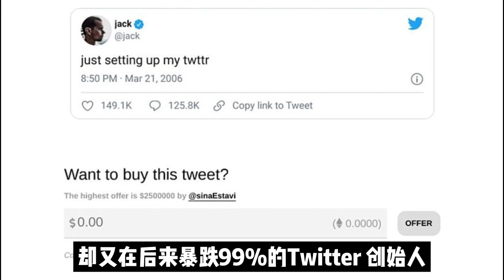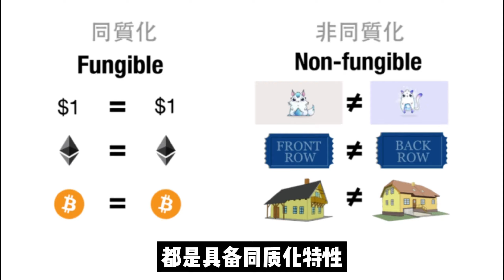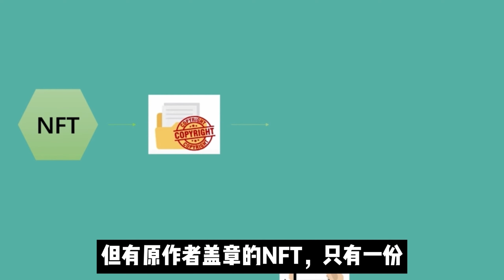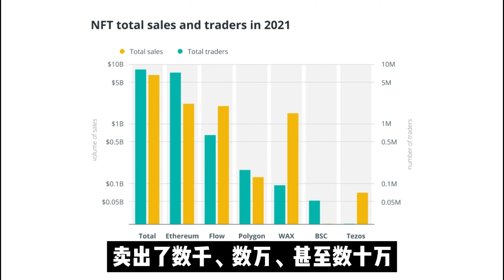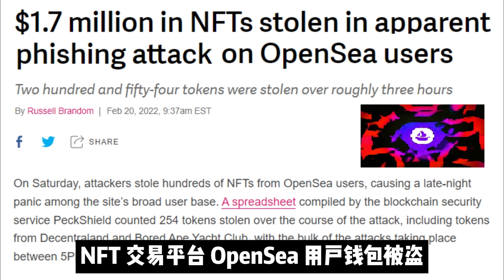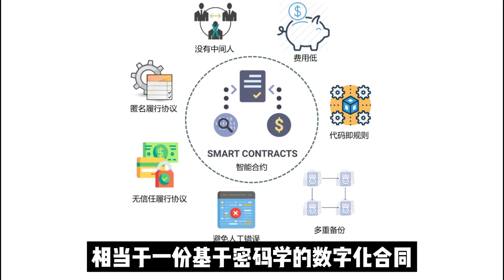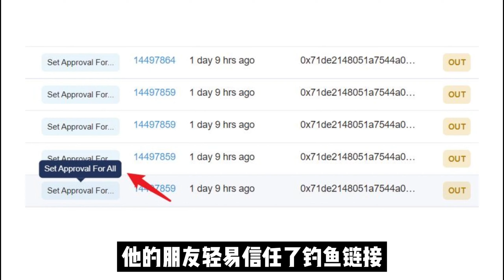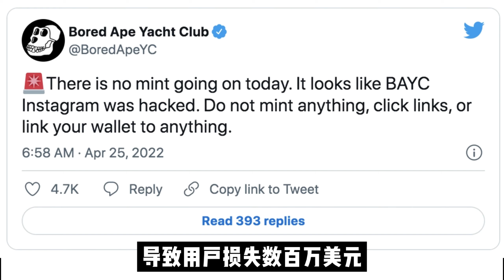NFT迷思｜一张头像几千万，小手一抖全没有 What is an NFT and the risks of NFTs